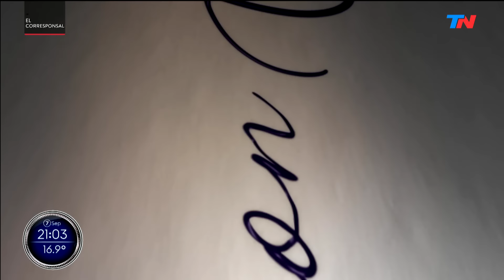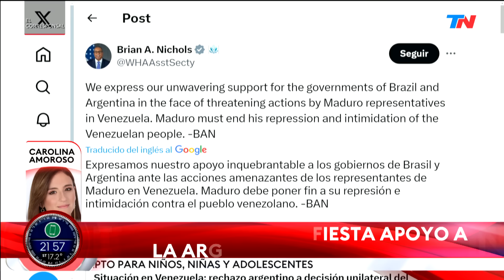EL CORRESPONSAL (PROGRAMA COMPLETO 08/09/24)